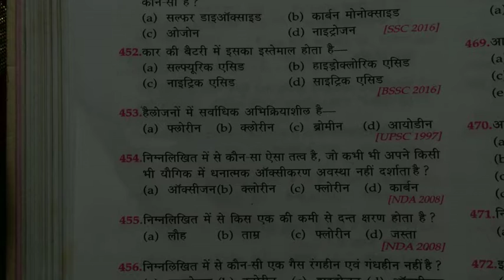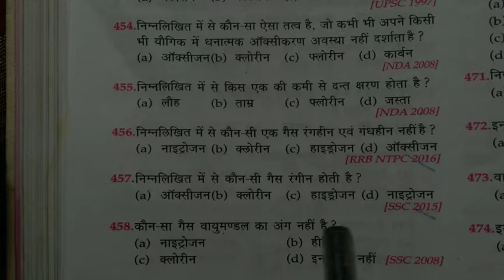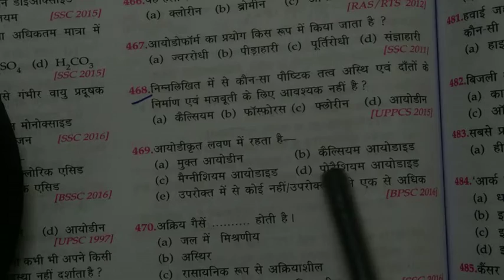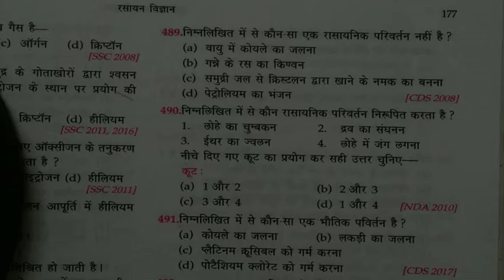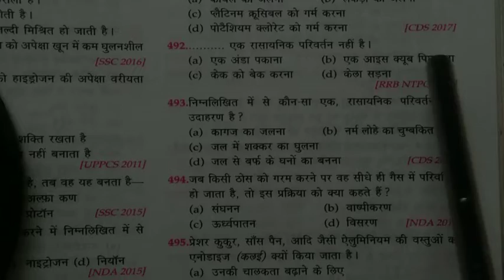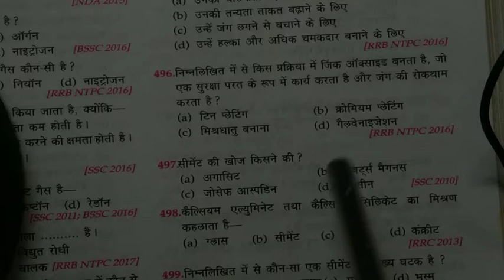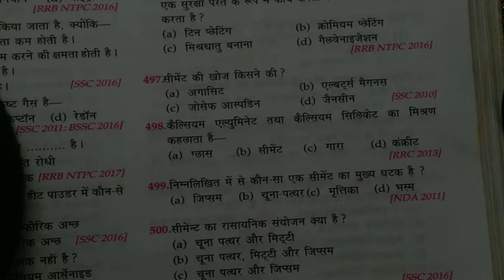Lucent chemistry MCQ question part_5 for SSC, Railway, HSSC, UPPCS many more study with Chauhan sir